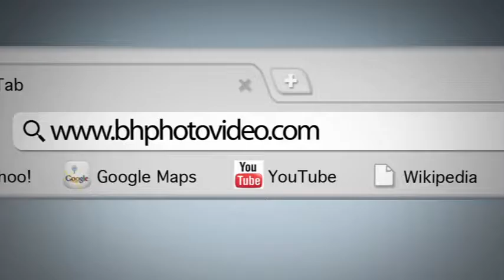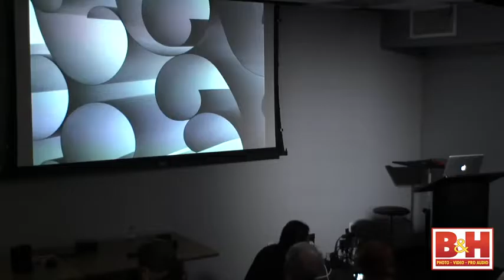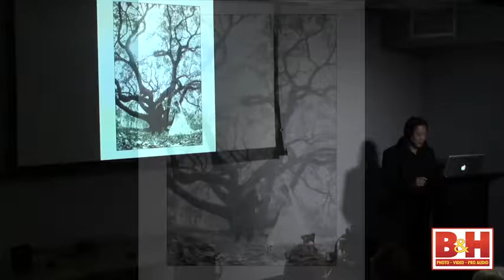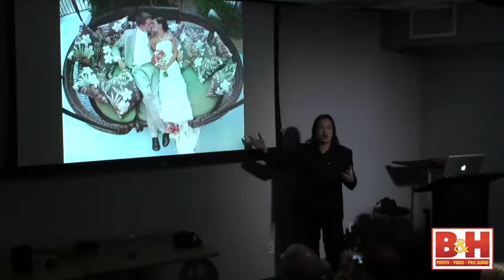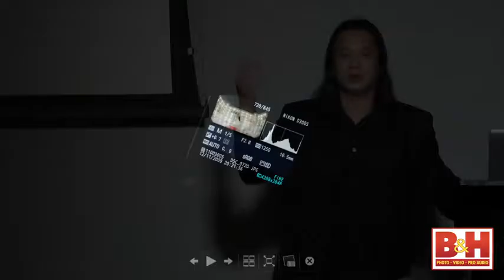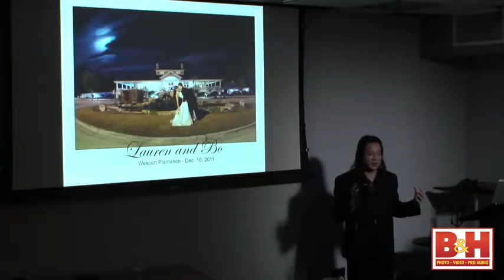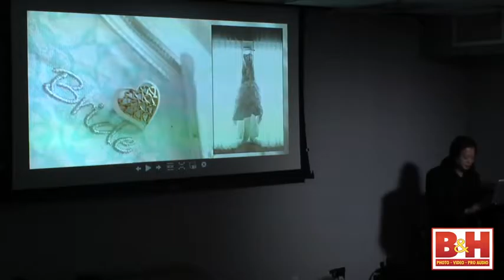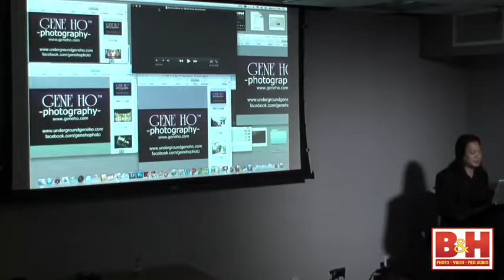The Art of the Fisheye 1